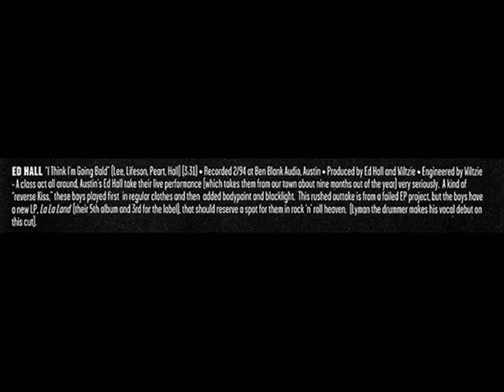Ed Hall - I Think I'm Going Bald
Various - ¡Cinco Años! (1995)
Trance Syndicate Records